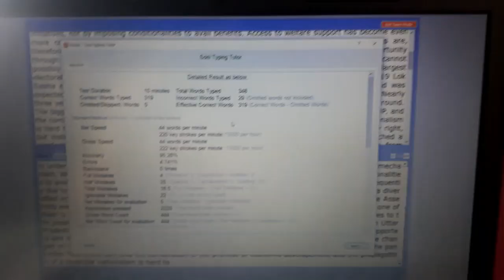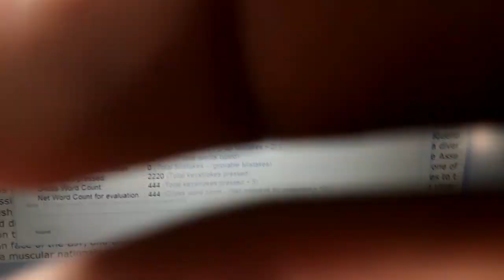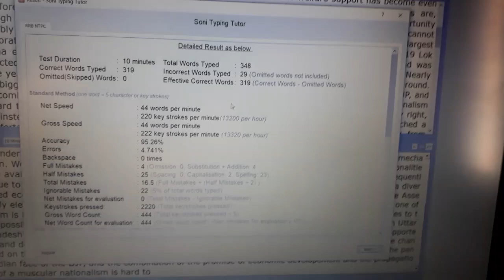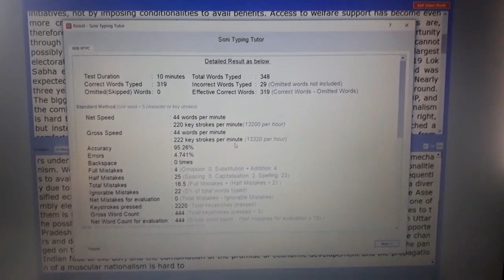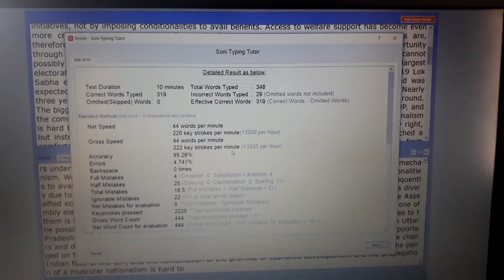rrb ntpc typing test tips | typing speed kaise Badhaye